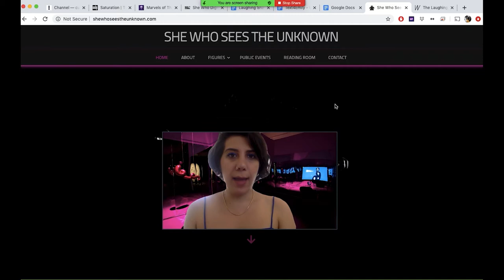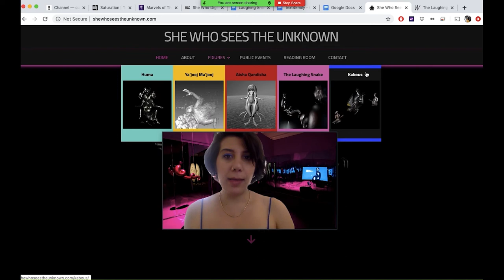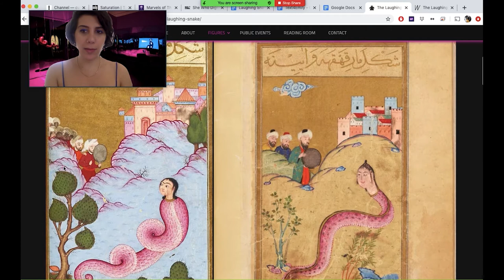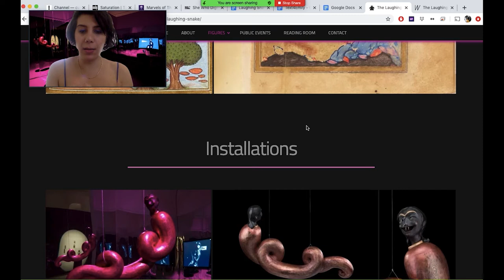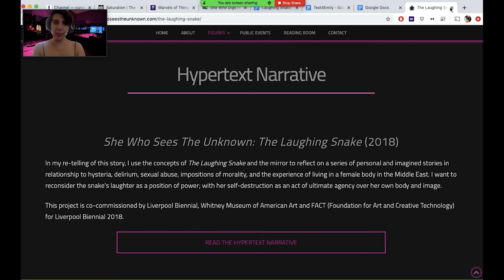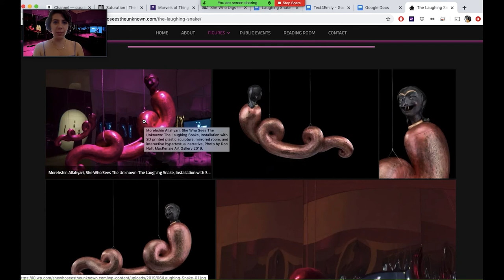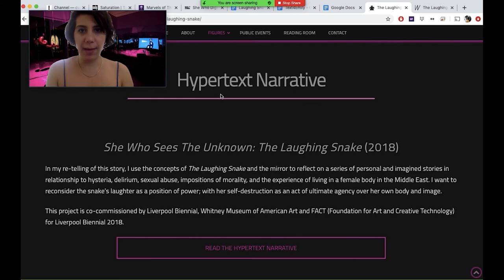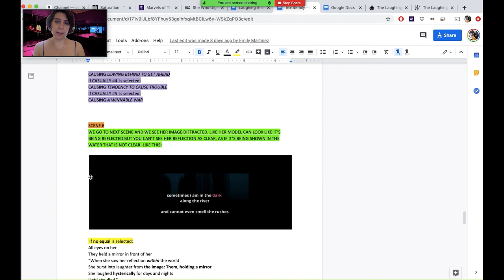Password Protected with Morehshin Allahyari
Password Protected is a new video series consisting of “studio visits” with artists through the use of desktop screen-sharing.

Here, Allahyari discusses The Laughing Snake (2018) which is a hypertext-narrative in which Allahyari uses the reiminaging of “monstrous female and genderless queer figures” found in Middle Eastern folklore as a tool to analyze the status and mistreatment of women in a hetero-patriarchy. The Laughing Snake is part of a larger body of work she calls: She Who Sees the Unknown, a collection of remixed parables centering legendary figures that Allahyari examines through the lens of new technologies, specifically virtual reality and additive manufacturing.